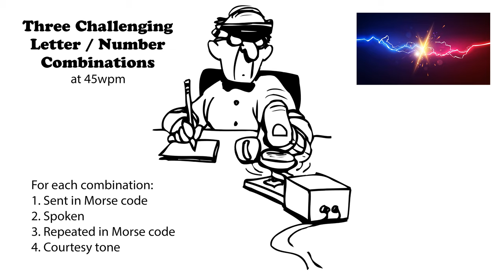Three Challenging Letter-Number Combinations 45wpm